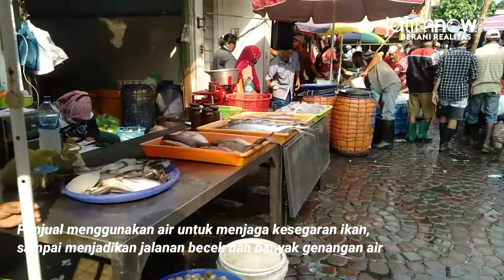Situasi Pasar Pabean, Ikon Pasar Ikan Terbesar di Jawa Timur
Ramainya Pasar Pabean Surabaya di setiap harinya, menunjukkan pasar di Jalan Songoyudan ini menjadi lokasi favorit warga Surabaya yang ingin berbelanja kebutuhan protein seperti ikan.

Jatimnow.com mengunjungi ikon pasar ikan terbesar di Jawa Timur tersebut awal tahun 2022. Ribuan warga dan pedagang tumplek blek di pasar yang dibangun sejak 1894 itu.

Banyaknya pedagang ikan yang menggunakan media air untuk menjaga kesegaran hasil laut, tak jarang membuat lokasi becek dan tergenangi.

Meski demikian, warga antusias memilih dan menawar ikan pilihan di sana. Berikut redaksi menampilkan kondisi terbaru Pasar Pabean Surabaya.

Reporter: Safrial Anggra